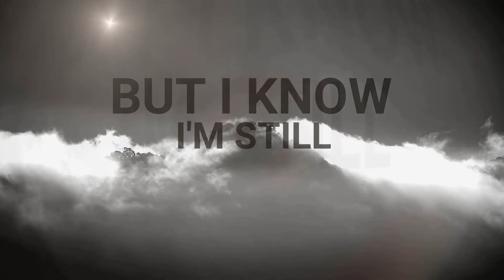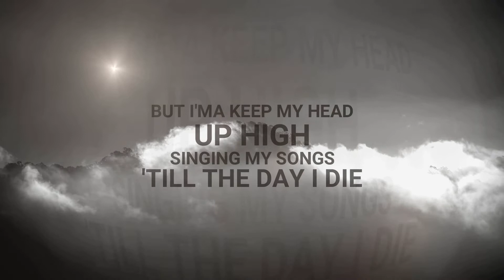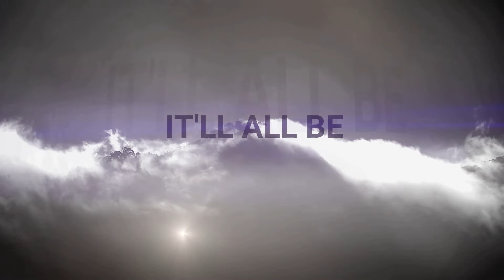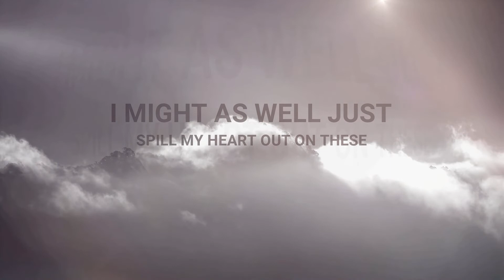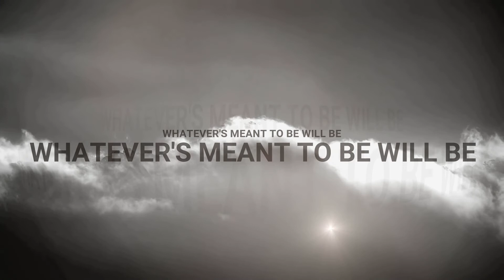Tori Kelly - Worth It (A Judy Benitez Cover - Official Lyric Video)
"Worth It" is an unreleased song originally written by a renowned international artist Tori Kelly.

Tori Kelly publicly explained that she wrote the song when she was being let down with so many NOs in her life and career. Later, this song became her inspiration anthem.

CREDITS:
THE SONG
Lyrics & Music written by Tori Kelly (unreleased)
Vocals, background vocals, vocal production by Judy Benitez
Sound design and programming by Chris C
Mixed & Mastered by Dindo Bibera Nueza (VOPAS Recording Studio)

THE LYRIC VIDEO
Created by Juvy Canlas

Produced by Jolito Dumadag - member ASCAP
Published by Mabuhay Music Group, Inc - member ASCAP

Worth It (Lyrics)

That’s what they said to me
But it’s really hard to listen
When you’d rather be liven your dream
Instead of always chasing
I’ve seen so many sunsets
When will I see the sunrise oh

But I know I’m still learning
I know I’ll keep growing
Baby I was born for this
I’m not gonna sit around and do nothing
But while I’m waiting
I might as well just spill my heart out on these pages
And just be patient
It’ll all be worth it
It’ll all be worth it, in the end

When the door is closed
It’s not the end no, it’s only the beginning
But I’ma keep my head up high
Singing my songs till the day I die yeah

Whatever is meant to be will be